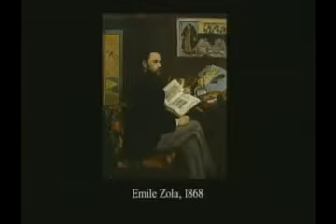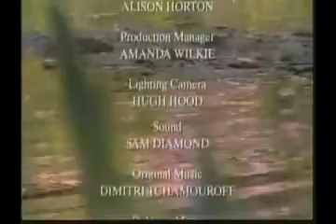Os Impressionistas Edouard Manet